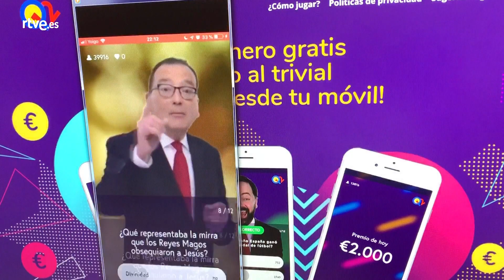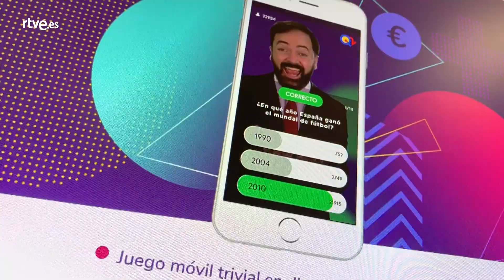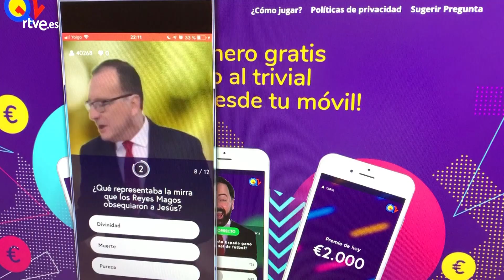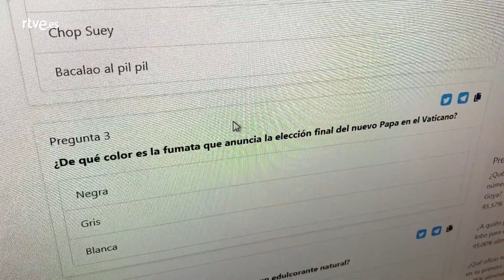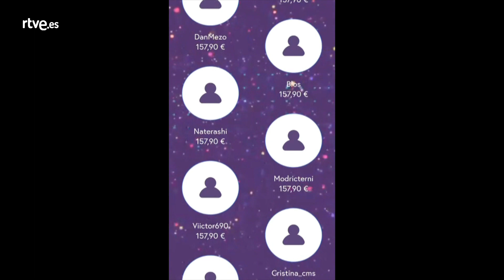Q12 Trivia: Un concurso en TU MÓVIL | Cámara abierta 2.0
Si alguien va a saber aprovechar la fuerza del 5G es el equipo de Q12 Trivia y sus concursantes. Hablamos de un formato de preguntas y respuestas tipo trivial que está arrasando en la red. La peculiaridad: combina lo tradicional de la tele con la tecnología de internet. Es en directo cada día a las 22h, lo conduce un presentador, pero quien participa está al otro lado de la pantalla, o mejor dicho, del móvil. Hablamos con el equipo fundador para que nos cuente las claves.